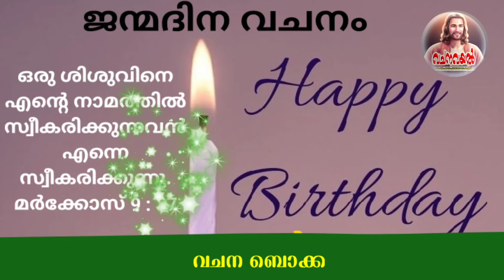Episode 34 / 1 ജന്മദിന വചനം/വചന ബൊക്ക